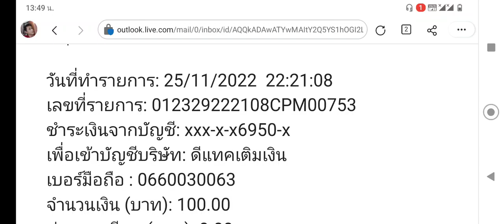Sony ซัมซุง พาส 40 ตัวตรวจเบอร์ตรวจมือถือรุ่นไรอีก ไม่เข้าหมดอายุอีก เออๆๆ